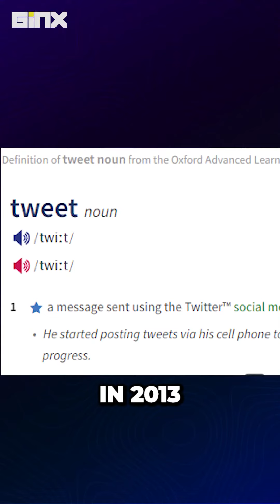Twitter Rebrand Is Stupid!